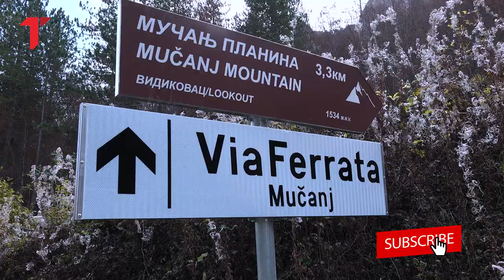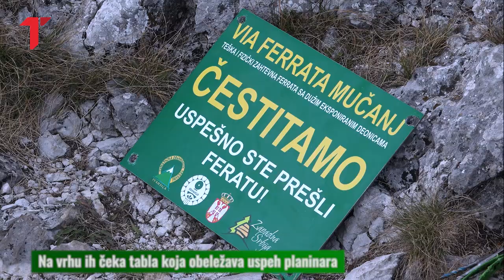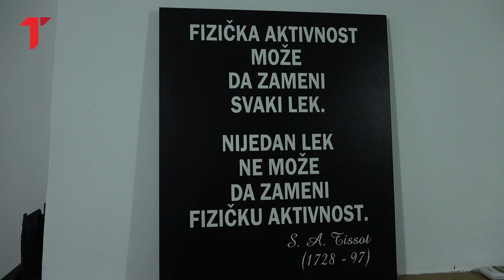"Via Ferata" na Mučnju: Šest iskusnih planinara u avanturi "gvozdenim putem"